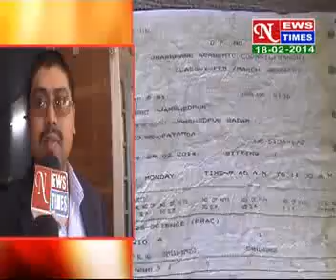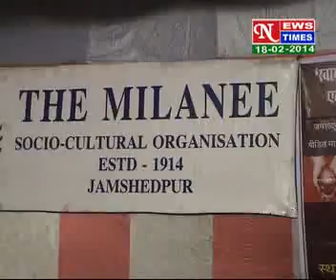HINDI NEWS DATED 18 02 2014